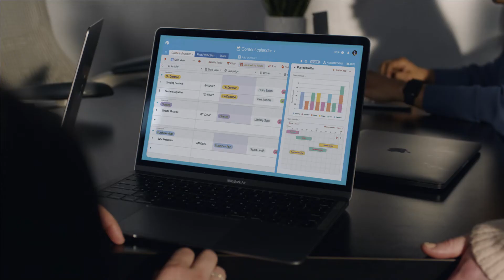How Equinox Publishes Content 400% Faster With Airtable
Lindsey Puccio, a publishing manager was hired to help launch Equinox's digital fitness app, but the pandemic got in the way of their progress. While working from home, despite initial resistance to Airtable, she dove in. Before Airtable they were using Skylark and manually uploading classes and manually generating playlists. One class took 8 hours. Now they're bulk publishing hundreds of classes in a matter of minutes. Within a few short months she taught her whole team to use Airtable and improved Equinox's time to publish by 400%.